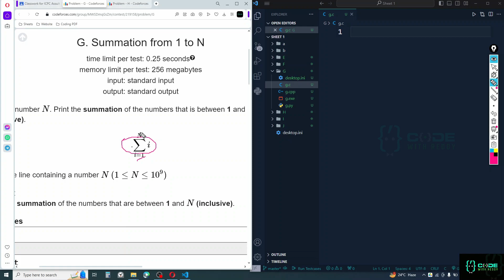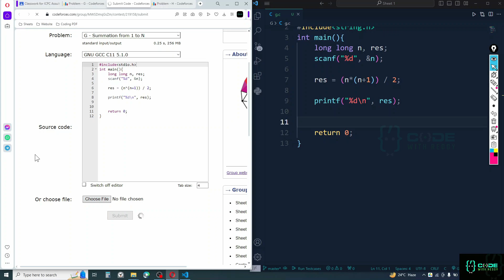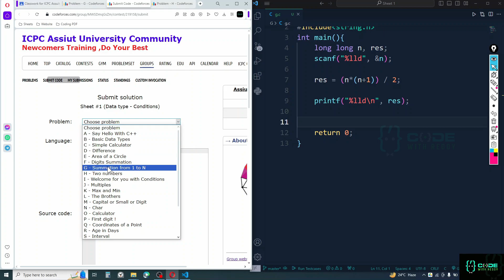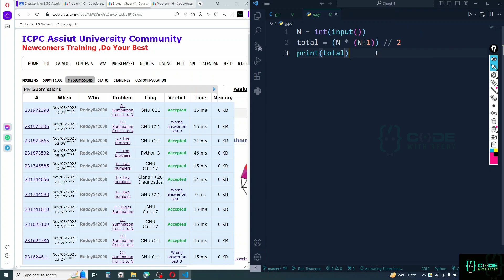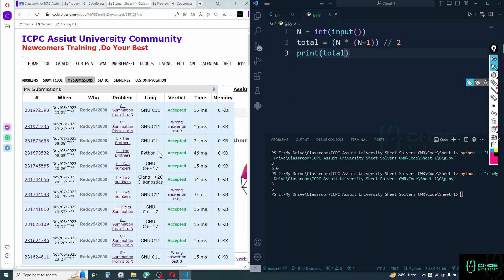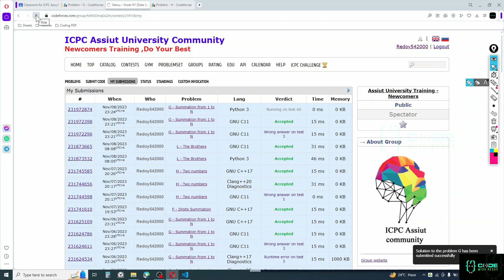ICPC Assiut University Sheet #1 G. Summation from 1 to N